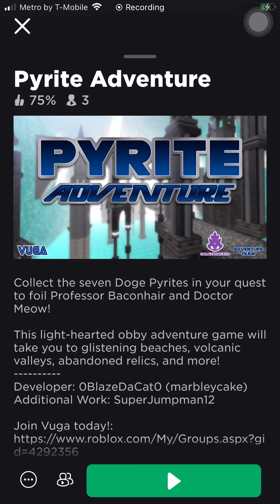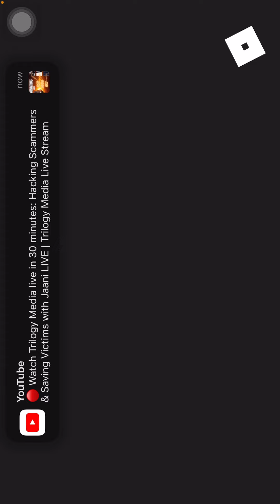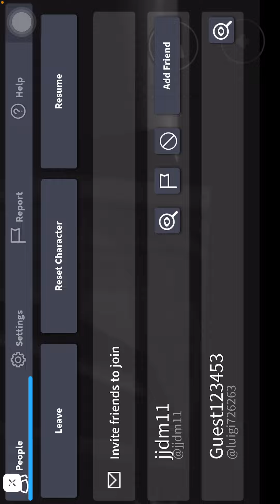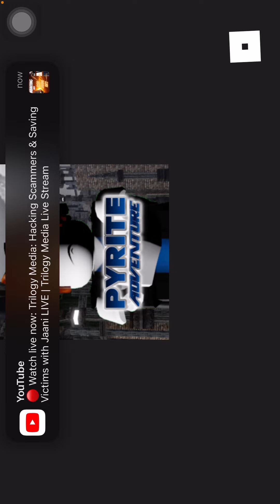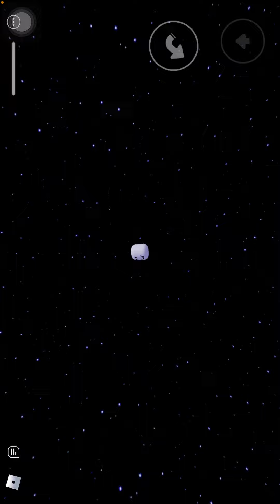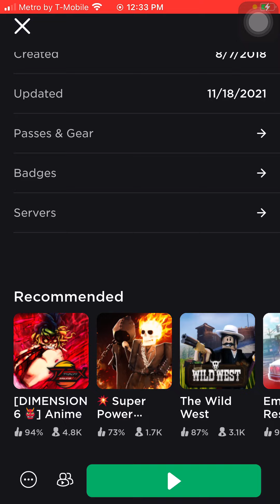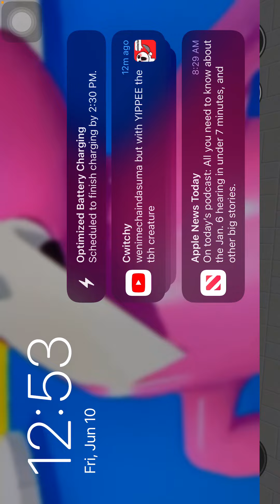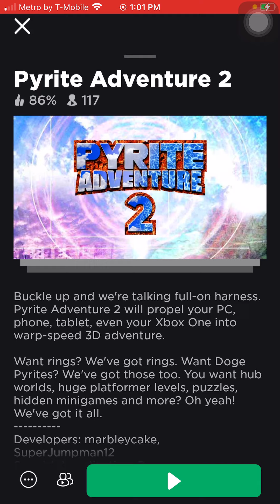Playing pyrite adventure 1 and 2 (part 1)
This is probably one of my longest videos ever I hope you guys enjoy